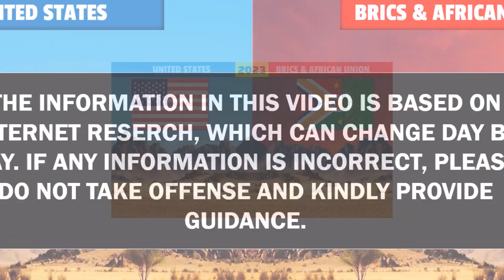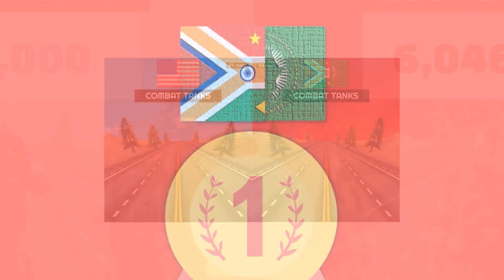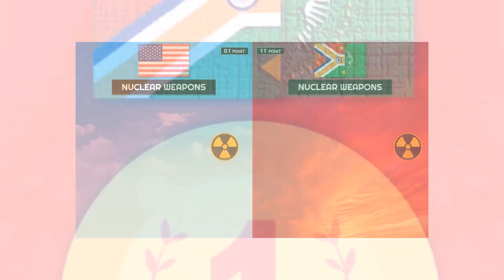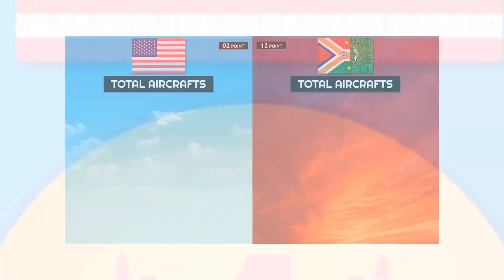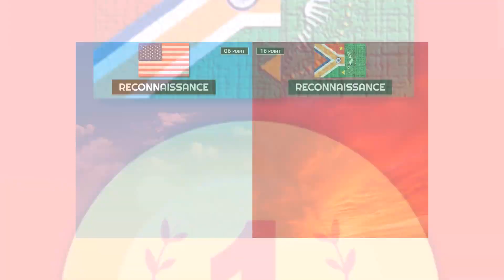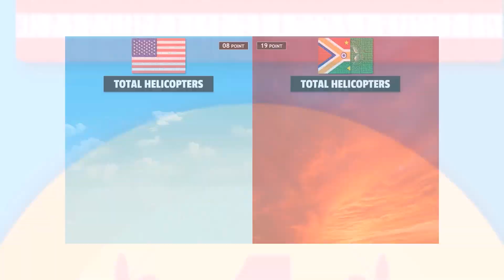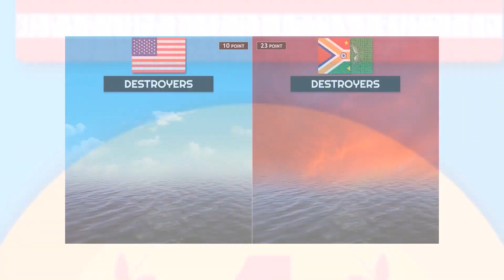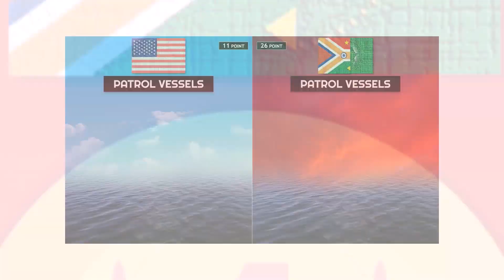United States vs BRICS & African Union Military Power Comparison 2023 | Who Would Win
In this video, we have listed United States vs BRICS & African Union Military Power Comparison 2023.

0:00 - Start
0:16 - MILITARY BUDGET
0:28 - TOTAL MILITARY
0:40 - ACTIVE PERSONNEL
0:52 - RESERVE PERSONNEL
1:04 - COMBAT TANK
1:14 - AFV
1:28 - IFV
1:40 - APC
1:52 - M.R.A.P
1:04 - SELF-PROPELLED ARTILLERY
2:16 - FIELD ARTILLERY
2:28 - ROCKET PROJECTOR
2:40 - NUCLEAR WEAPONS
2:52 - AIRPORTS
3:04 - TOTAL AIRCRAFTS
3:16 - FIGHTER AIRCRAFTS
3:28 - MULTIROLE AIRCRAFT
3:40 - ATTACK AIRCRAFT
3:50 - SPECIAL MISSION AIRCRAFTS
4:02 - TRAINER AIRCRAFTS
4:14 - TANKER AIRCRAFTS
4:26 - BOMBER AIRCRAFTS
4:38 - RECONNISSANCE
4:50 - ELECTRONIC WARFARE
5:02 - AWACS AIRCRAFTS
5:14 - TRANSPORT AIRCRAFTS
5:26 - UAV AIRCRAFTS
5:38 - TOTAL HELICOPTERS
5:50 - ATTACK HELICOPTERS
6:02 - PORTS & TERMINALS
6:14 - FLEET STRENGTH
6:26 - AIRCRAFT CARRIER
6:38 - HELICOPTER CARRIER
6:50 - DESTROYERS
7:02 - FRIGATES
7:14 - CORVETTES
7:26 - SUBMARINES
7:38 - PATROL VESSELS
7:50 - MINE WARFARE
8:02 - MERCHANT MARINE

👋 Hey! Welcome to Reality Data

This video based on various related research and discussion. All are shown.
Data, numbers, facts, images may not be up-to-date, accurate or in any particular order.